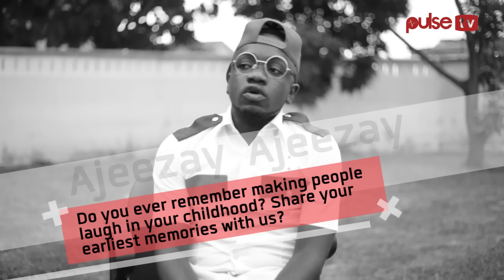Pulse tv One on One with Ajeezay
How Ajeezay is changing comedy in Ghana with th
e Internet